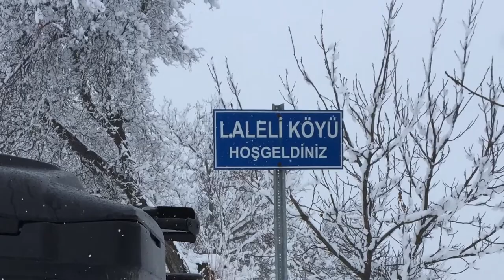Atv motor resimlerim. 1100 km